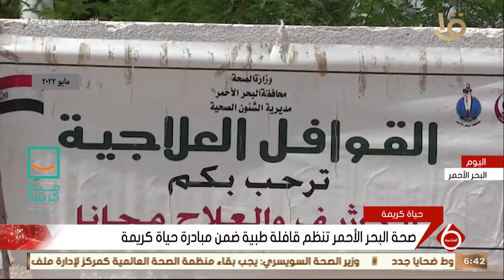نشرة السادسة | صحة البحر الأحمر تنظم قافلة طبية ضمن مبادرة حياة كريمة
# نشرة_السادسة
▶▶ Follow us ▶▶